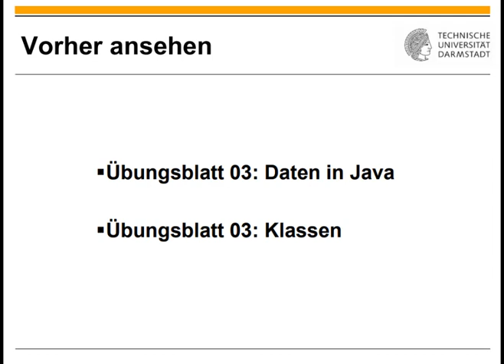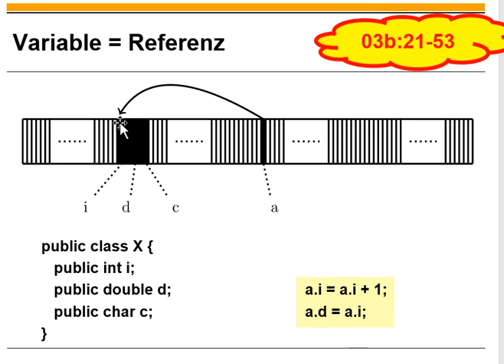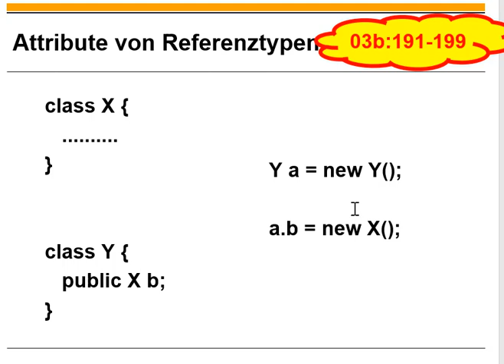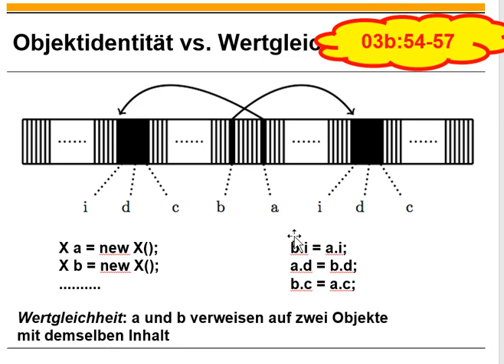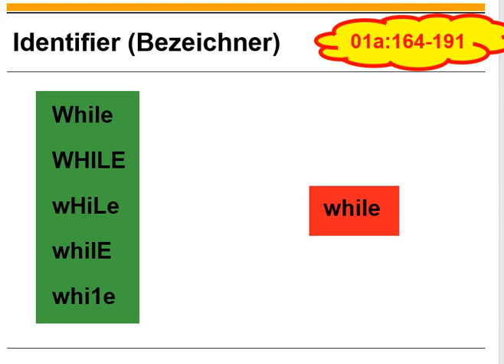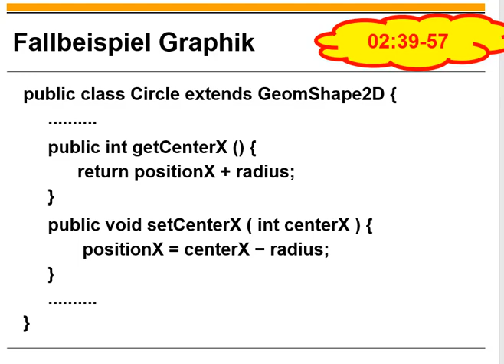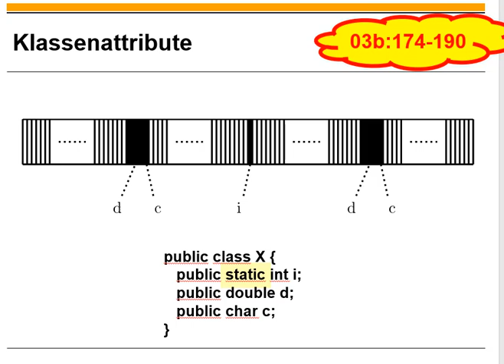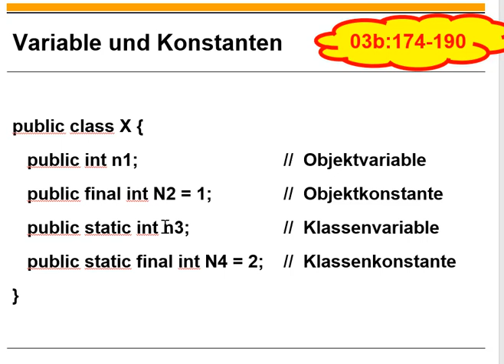Übungsblatt 03 Attribute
0:00 Titel
0:11 Einordnung
0:19 Erinnerung an Früheres
2:28 Objekte und Referenzen
8:11 Objekidentität vs. Wertgleicheit, deep/shallow copy
12:30 Namen von Attributen
14:43 Fallbeispiel Graphik
18:37 Klassenattribute